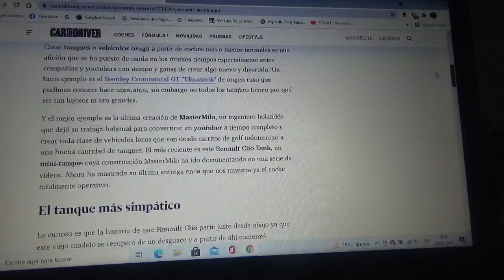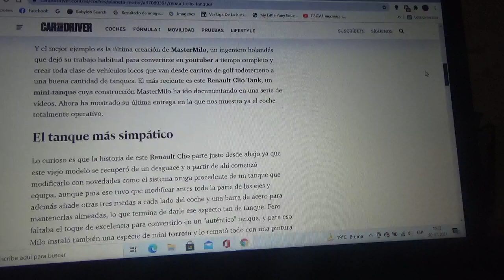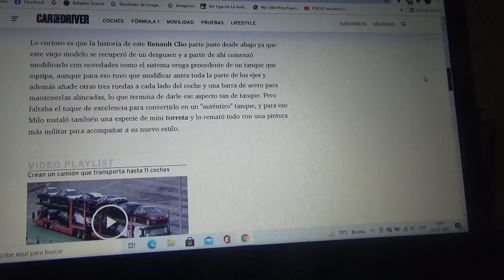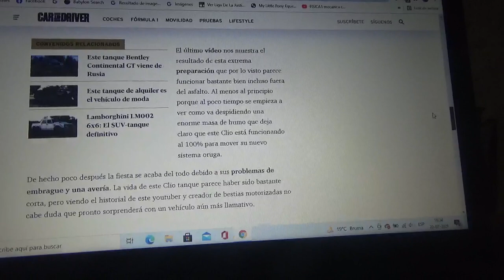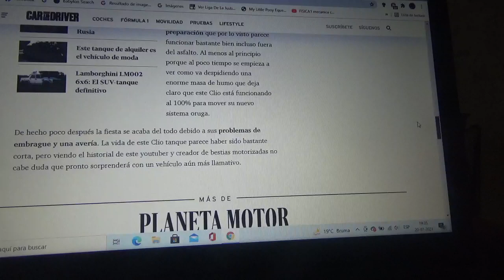Este es un Renault Clio transformado en un mini tanque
Un youtuber de Holanda compró en un depósito un viejo ejemplar del Clio y lo transformó en un simpático mini tanque y le cambió sus ruedas tradicionales por orugas y además le agregó una torreta